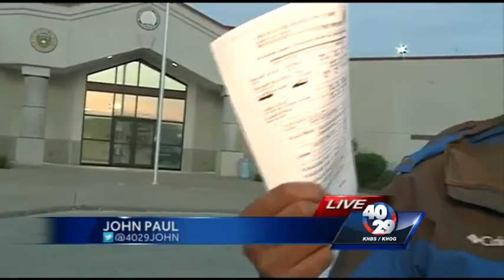Man accused of killing a Springdale woman heads to court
40/29 News Sunrise